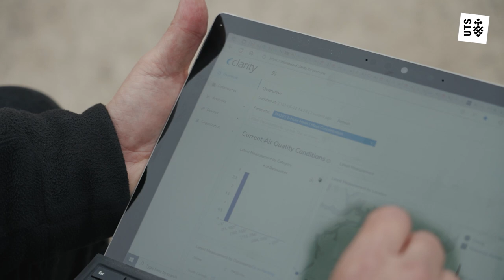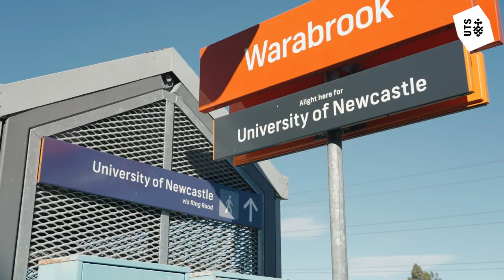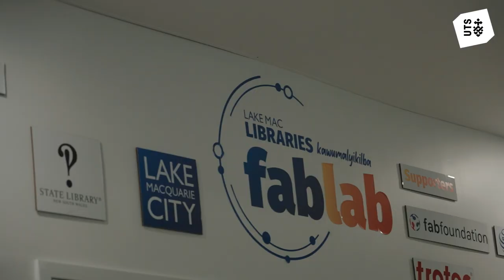The Operational Network of Air Quality Impact Resources (OPENAIR) project documentary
The Operational Network of Air Quality Impact Resources (OPENAIR) project was launched in January 2022 as a $2.4 million air quality monitoring research and development program funded by the NSW Department of Planning and Environment through the Digital Restart Fund.

OPENAIR revolutionises air quality monitoring – empowering local governments to take action on this pressing issue.

This documentary features OPENAIR project lead and NSSN Natural Hazards & Smart Cities Theme Leader Peter Runcie and is provided courtesy of the UTS Institute for Sustainable Futures which led the research for the project.